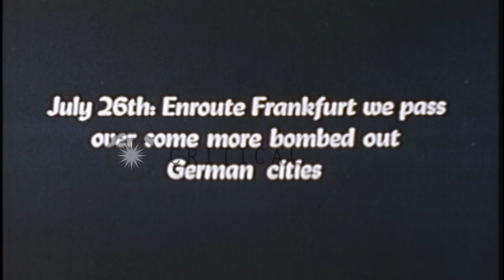United States President Harry Truman arrives in Frankfurt, Germany during World W...HD Stock Footage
United States President Harry Truman arrives in Frankfurt, Germany during World War II.

Bombed out cities in Germany during World War II. Aerial view of damaged cities and fields. Two aircraft in flight. United States troops stand at attention at Frankfurt Airport. An officer holds the American flag. United States President Harry S. Truman disembarks from a United States Army Air Force Douglas C-47 Skytrain aircraft. Location: Frankfurt Germany. Date: July 26, 1945.

57,000+ broadcast-quality historic clips for immediate download.